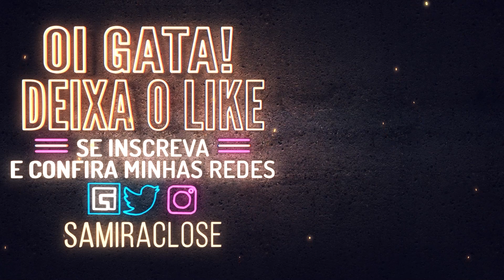O C# DO DEMOGORGON 😳| Dead by Daylight - Samira Close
Olá demogorgas! Esse é um gameplay de Dead by Daylight com a participação da Mandy Mess, Malum e Wanessa Wolf que rolou lá no Facebook. Lá você pode ver o vídeo completo SEM cortes!